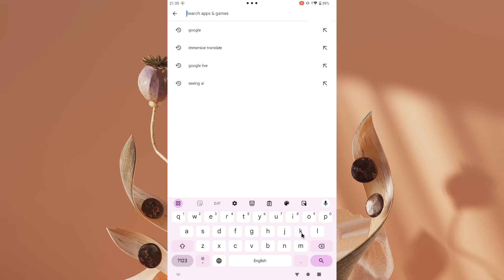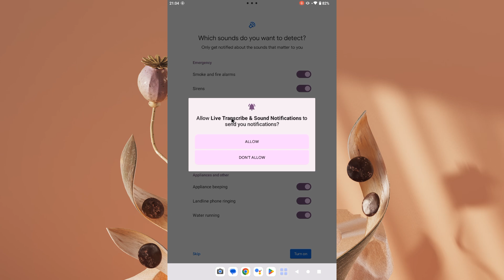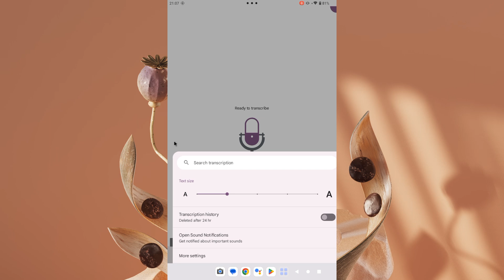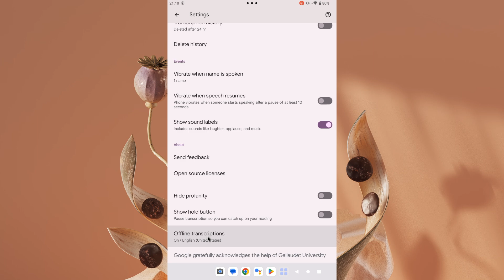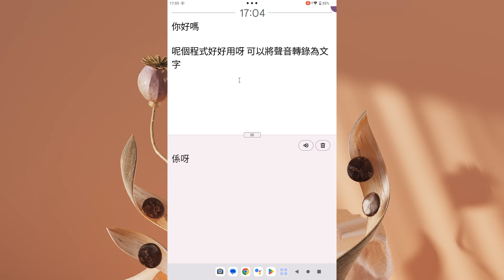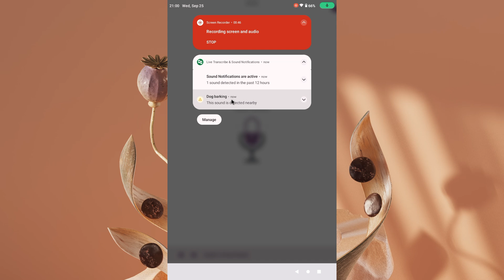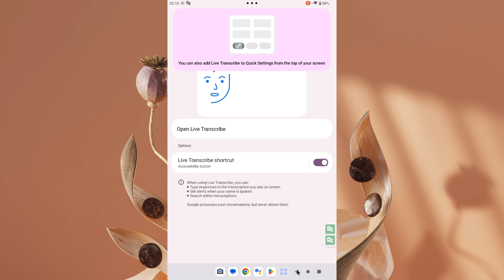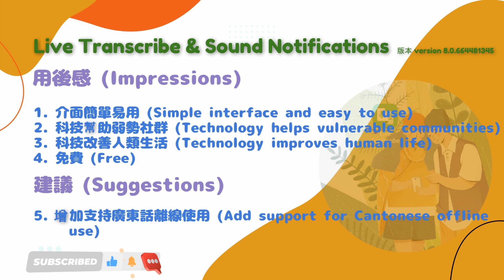【免費實用軟件】Live Transcribe & Sound Notifications 將聲音轉錄文字 App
Live Transcribe & Sound Notifications - 一個通過手機麥克風, 再利語音識別及聲音偵測技術, 將周圍的聲音轉換為文字, 從而幫助一些聽力不好的人士, 開啟到聽覺的世界。
Live Transcribe & Sound Notifications - A device that uses a mobile phone's microphone, along with voice recognition and sound detection technology, to convert surrounding sounds into text, thereby helping some people with hearing challenge, open to the world of hearing.

【APP應用程式】廣東話
00:00 軟件介紹 Introduction of Live Transcribe & Sound Notifications
00:52 軟件特色 Live Transcribe & Sound Notifications Features
01:51 軟件安裝 Installation of Live Transcribe & Sound Notifications
03:12 操作示範 Demonstration of Live Transcribe & Sound Notifications
17:05 用後感及建議 Impressions of Live Transcribe & Sound Notifications and suggestions